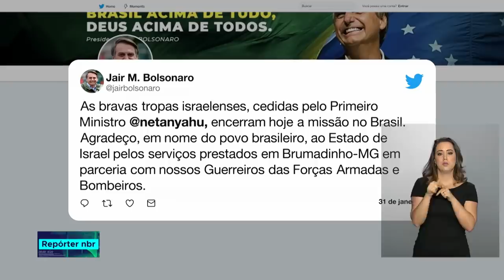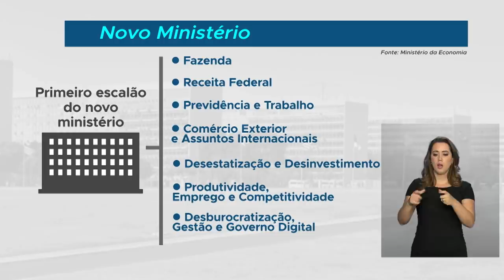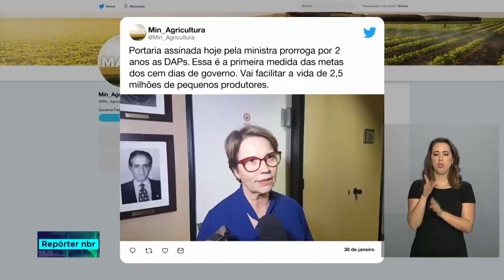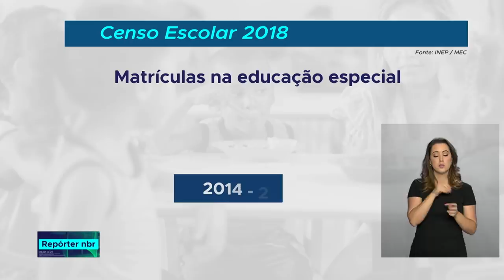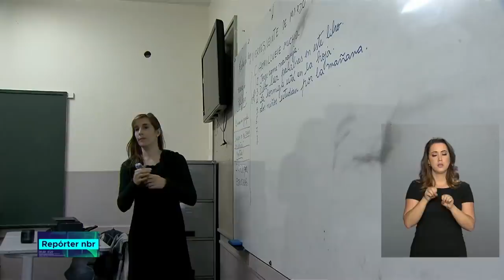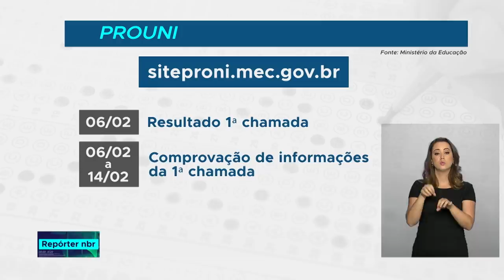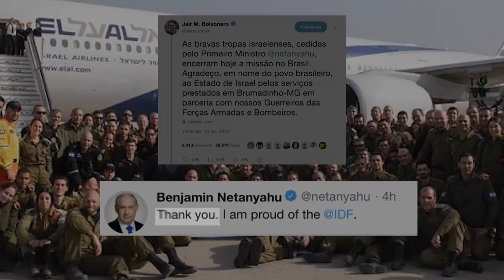Repórter NBR - 31 de janeiro de 2019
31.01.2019 - Militares israelenses se despedem do Brasil após a ajuda no resgate às vítimas do rompimento da barragem de Brumadinho/MG.
A Agência Nacional de Águas monitora a qualidade da água no Rio Paraopeba.
E veja também: é Hora de estudar! Estão abertas as inscrições do Programa Universidade para Todos (Prouni). São quase 244 mil bolsas em todo país.
Há mais crianças em creches e no ensino fundamental. E uma maior quantidade de alunos na educação técnica. São os números do Censo Escolar 2018.
E do Hospital Albert Einstein, em São Paulo, presidente Jair Bolsonaro já está trabalhando.